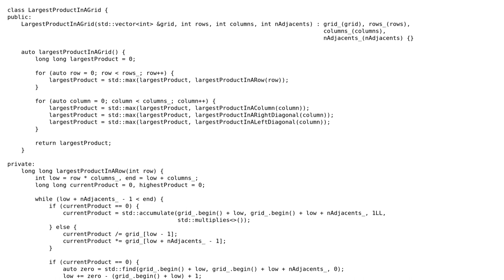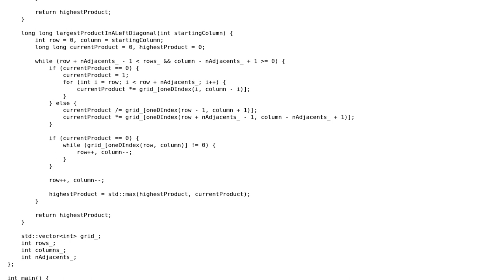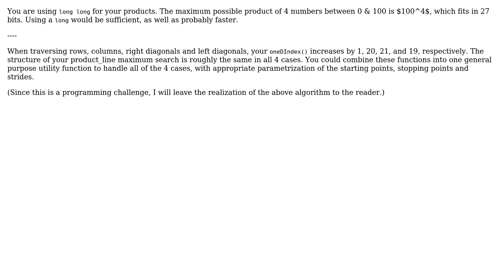Project Euler #11 Largest Product in a Grid (2 Solutions!!)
Project Euler #11 Largest Product in a Grid

With thanks & praise to God, and with thanks to the many people who have made this project possible! | Content (except music & images) licensed under CC BY-SA | Music | Images & others | With thanks to user Toby Speight user Heslacher user Eric user AJNeufeld and the Stack Exchange Network Trademarks are property of their respective owners. You are responsible for your own actions.